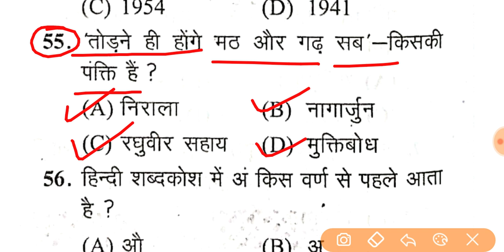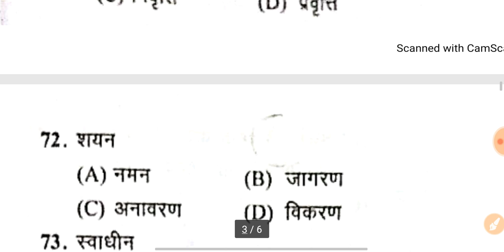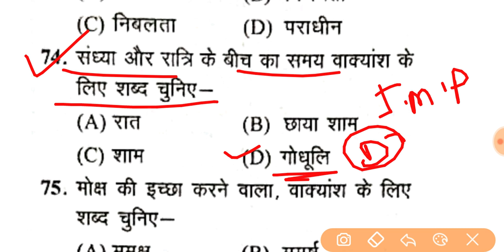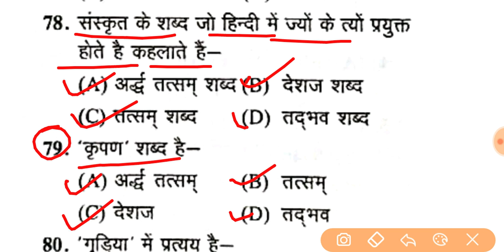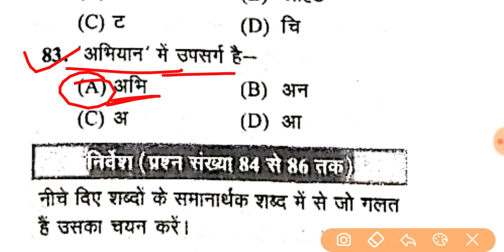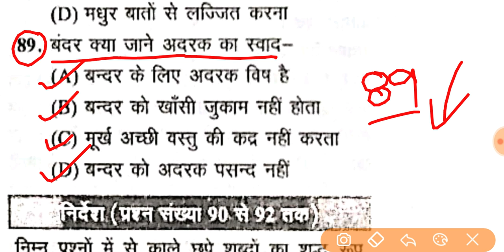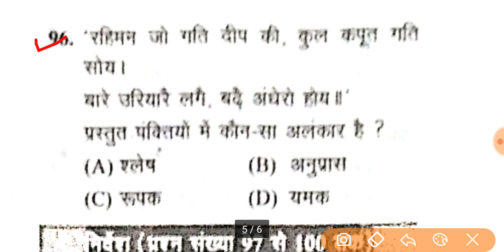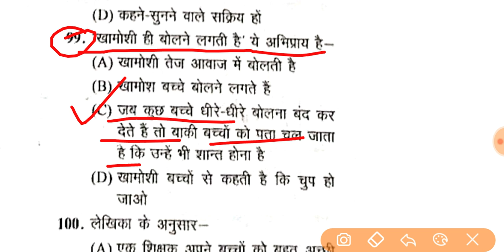UP B.Ed Entrance Exam 2021 || Hindi Practice Set , Hindi Top 50 Questions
👉 Syllabus.

Any Information.